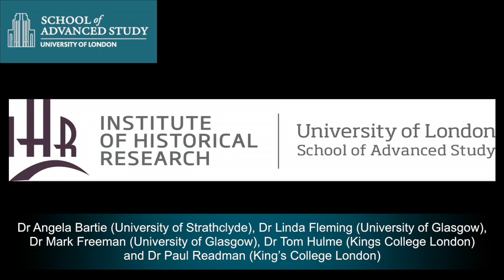The Redress of the Past: Historical Pageants in Britain, 1905-2016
14-10-13 Institute of Historical Research

Dr Angela Bartie (University of Strathclyde), Dr Linda Fleming (University of Glasgow), Dr Mark Freeman (University of Glasgow), Dr Tom Hulme (Kings College London) and Dr Paul Readman (King's College London)

Sport and Leisure History